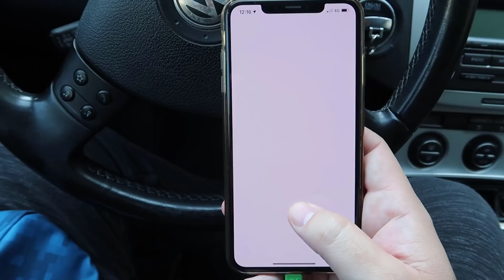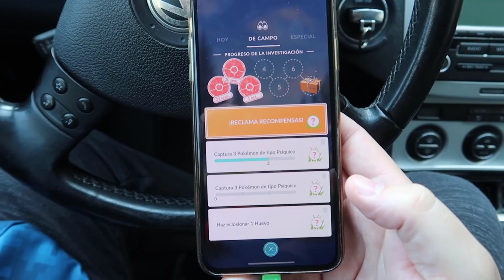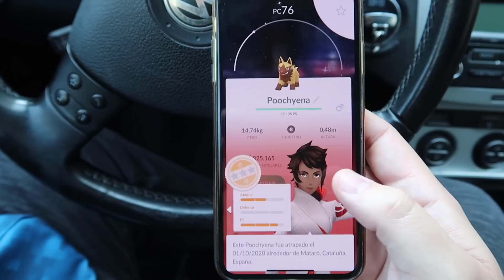✨SHINY SORPRESA✨ COMPLETANDO INVESTIGACIÓN ESPECIAL de VICTINI en Pokémon GO! [Keibron]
Hoy continúo mis tareas para capturar a VICTINI en Pokémon GO con un SHINY SORPRESA! Completando las investigación especial "El sentimiento de victoria"! Keibron